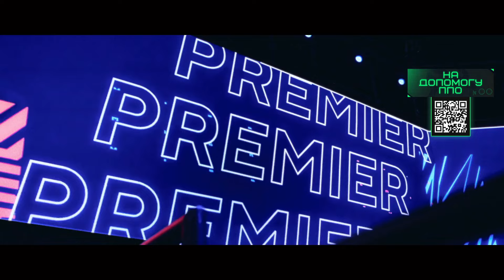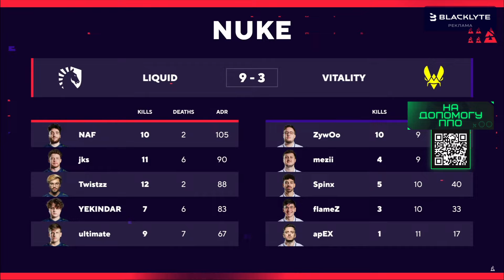Vitality проти Liquid | BLAST Premier Fall Final 2024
Vitality vs Liquid | BLAST Premier Fall Final 2024

Chapters:
00:00:00 Anubis Round 1
01:07:42 Nuke Round 1